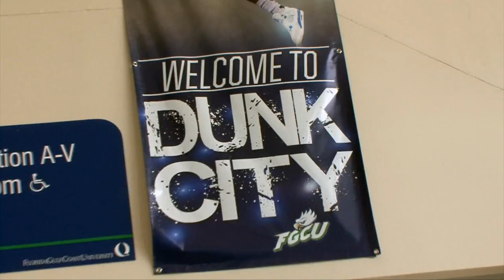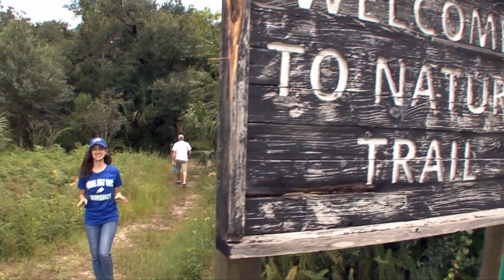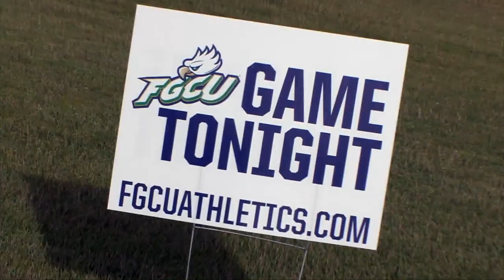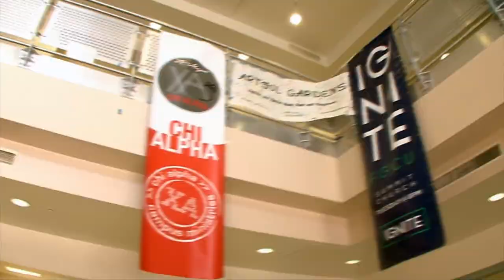Florida Gulf Coast University - Official College Campus Video Tour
Official College Campus Video Tour of Florida Gulf Coast University (FGCU)